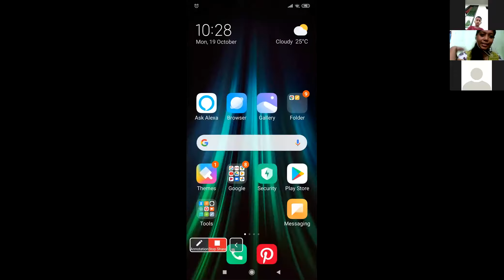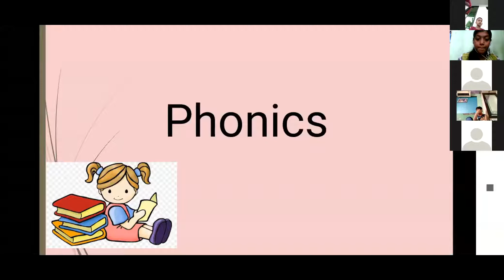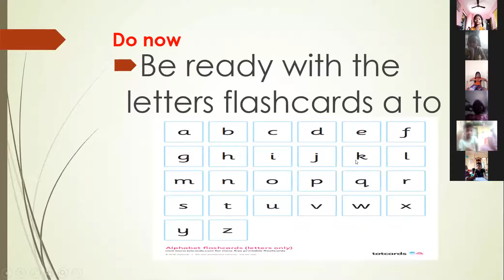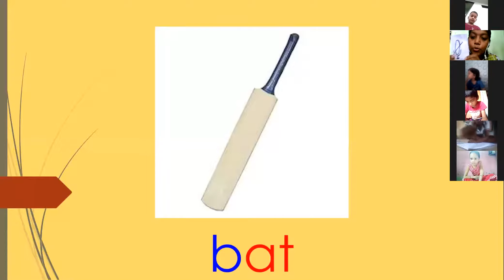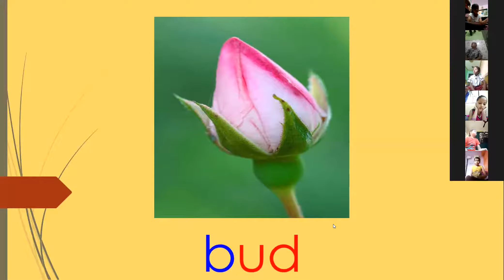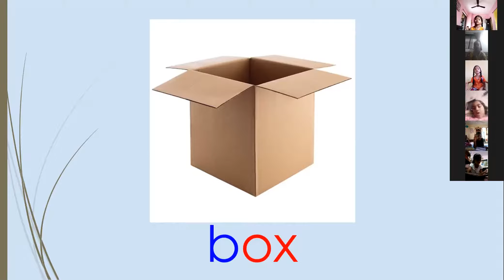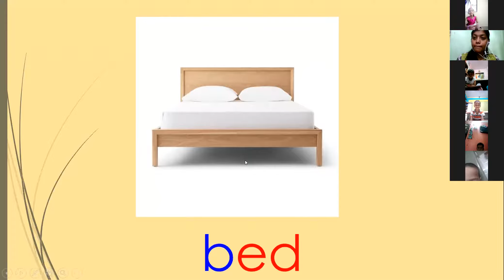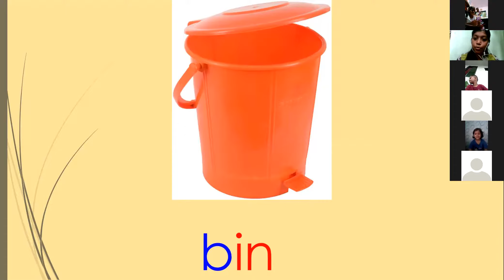Grade 1 English Phonics ( 19 October 20)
Read the CVC words with sounds